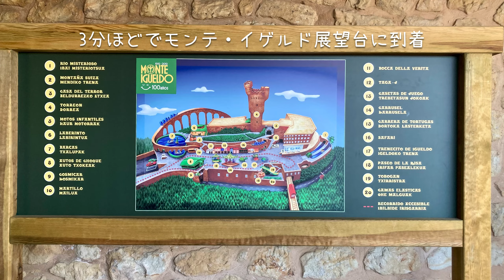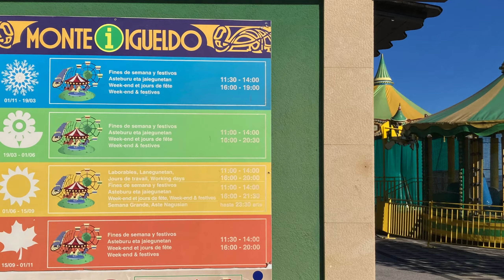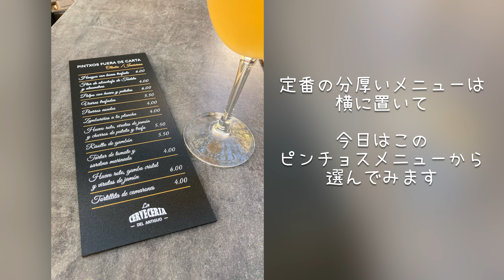3分で登るサン・セバスティアンの絶景スポット【バスクVlog】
サン・セバスティアンを象徴する風景といえば必ず出てくるモンテ・イゲルドからの眺め。
貝殻（ラ・コンチャ）のように美しく弧を描く砂浜と湾に浮かぶサンタ・クララ島の景観は「ビスケー湾の真珠」とも称されています。

爽やかな秋晴れの日にケーブルカー（フニクラ）でモンテ・イゲルドの展望台に登ってみました。
1912年に開通したこのケーブルカーは今も現役で、スペインで3番目に古いそうです。

ケーブルカーの運行時間やモンテ・イゲルド展望台のアトラクションの営業時間・休業日などは天候や季節によって変わりますので、行かれる際にはこちらの公式サイトでご確認ください。

きれいな景色を眺めた後はピンチョスで軽く食事したかったので、アンティグオ地区のバルに寄ることにしました。ピンチョスや一皿料理など選択肢が多く、地元の人たちが集うローカルな雰囲気も味わえる店です。

その後は、11月とは思えないような陽気に誘われ、裸足で波打ち際を歩いて帰りました。日暮れの時間が日毎に早まり、バスクも晩秋に向かっています🍁

日常の生活の中で見えるバスクの「今」を現地からお伝えしています。

「いつかバスクに行きたい」「またバスクに行きたい」
「バスクってどんなとこ？」という皆さま、
少しの時間Vlogでご一緒にお散歩しませんか？

バスクについてさらに知りたい！という方は拙著
 【美食の街を訪ねて スペイン＆フランス バスク旅へ】（旅のヒントBOOK)
　単行本（ソフトカバー）￥ 1,870（税込）192ページ（カラー）金栗里香（著）
　をご覧ください。電子書籍版もあります。

「バスクにおいでよ」というタイトルでSNSでも情報を発信しています。

今は「バスクに（いつか）おいでよ」という心境ですが
またスムーズに海外旅行ができるようになって
その（いつか）が早くチャンネル名から取れる日を待ち望んでいます。